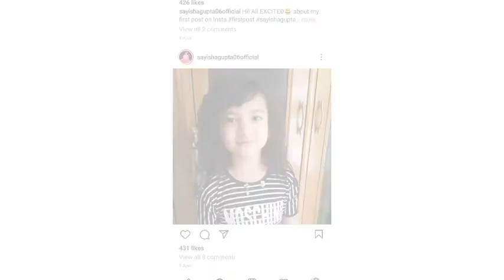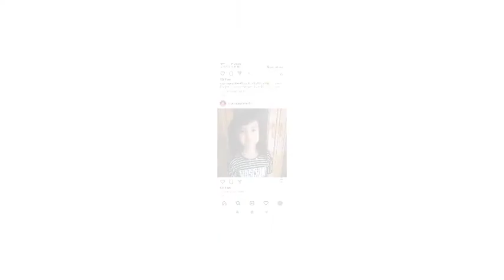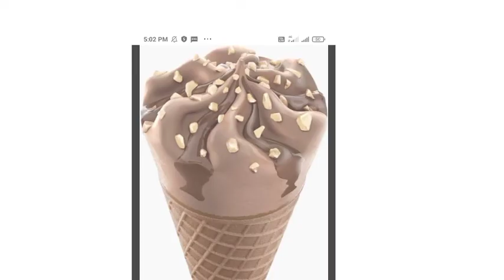जानिए छोटी परी Sayisha Gupta के वायरल होने ka असली राज , Lifestory , Hometown ,super star singer 2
Background Music
- - - - - - - - - - - - - - - - - - - - - - - - - - - - - - Track: